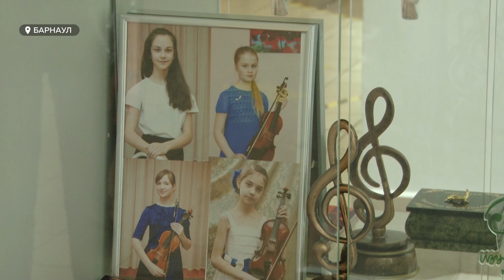Танцы под открытым небом: когда в Барнауле откроют кружки и секции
В крае постепенно возобновляют работу учреждения дополнительного образования. Большинство кружков и секций должны открыться с 1-го сентября. Но и есть те, чья деятельность останется под запретом еще на неопределенный срок.